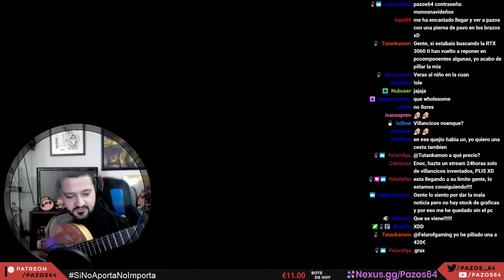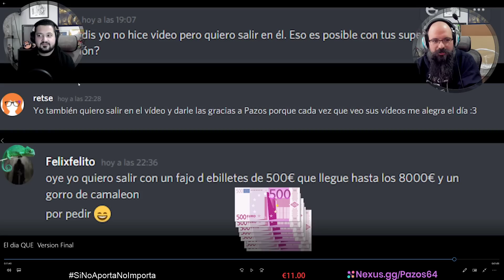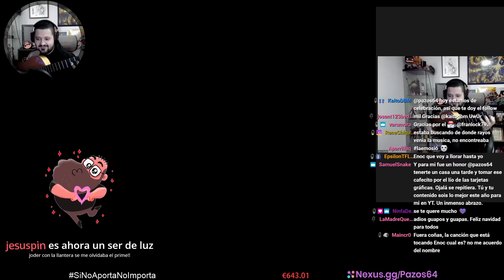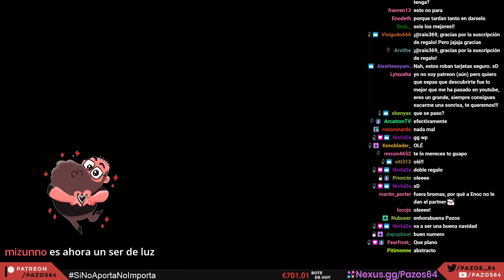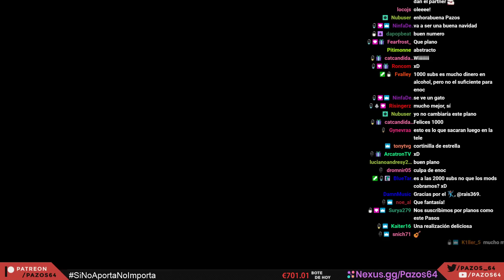Vamos a abrir esta CAJA GIGANTE que man mandao los patreons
Desde estos links recibiré una parte de los ingresos que genere la compra de cualquier juego o bundle.